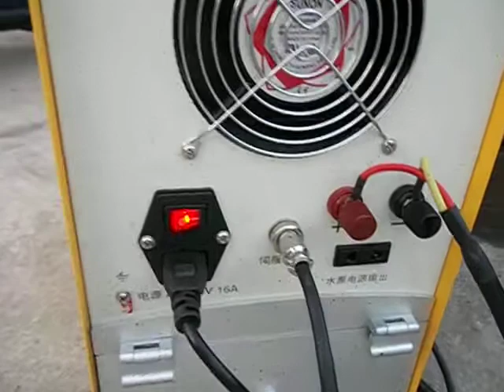How broken tap remover remove large size broken bolts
Remove broken bolt from wind flow system, remove M42 broken bolt  without damage to the threads.